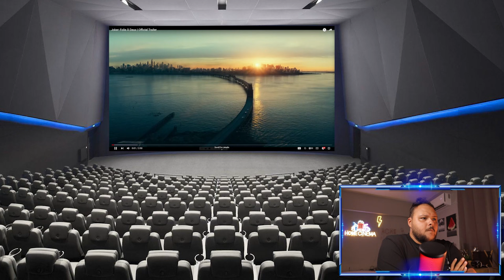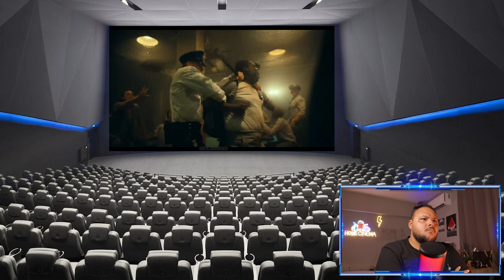هوم سينما | Joker 2 الاعلان الثانى ستيفلر رياكشن